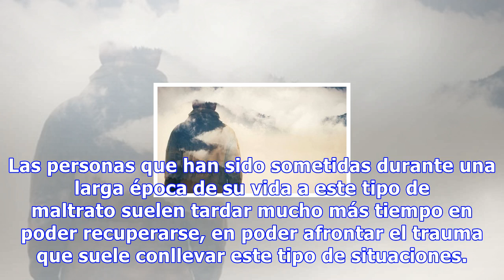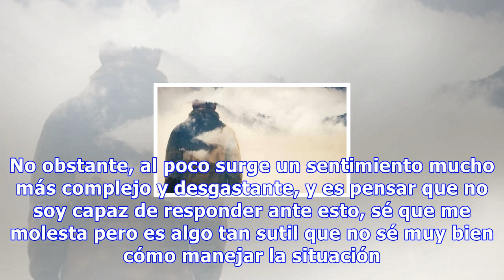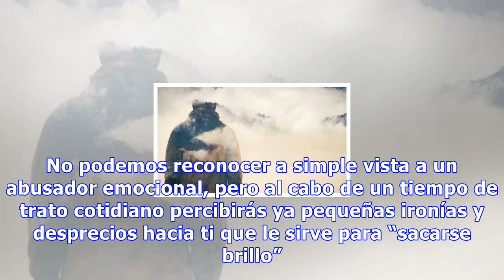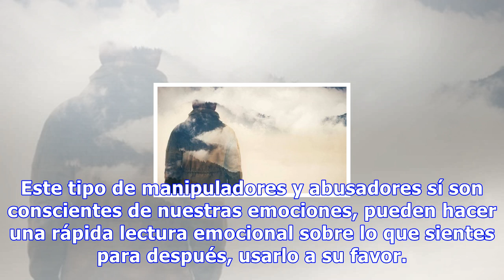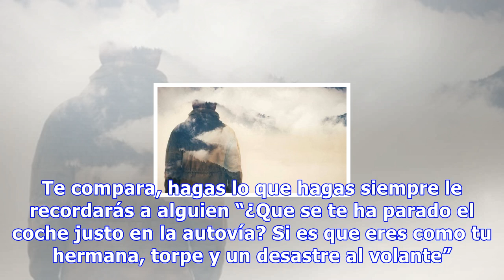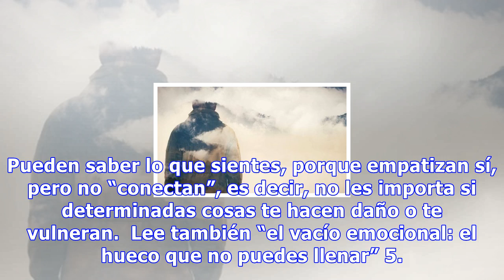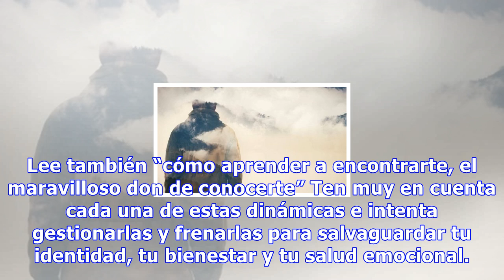5 formas de abuso emocional que no siempre reconocemos a tiempo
5 formas de abuso emocional que no siempre reconocemos a tiempo
5 formas de abuso emocional que no siempre reconocemos a tiempo La peor parte del abuso emocional es que la persona afectada puede tardar en percibir los signos y ver cómo su autoestima se va dinamitando sin poder escapar 0 Compartidos El abuso emocional es aquel que, sin dejar marcas en la piel, im...
Source: mejorconsalud